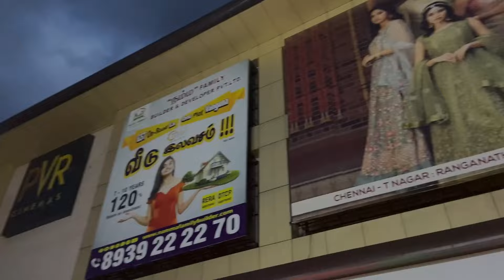Dhruvan’s first birthday celebration part -1